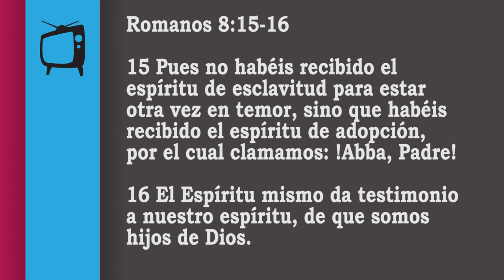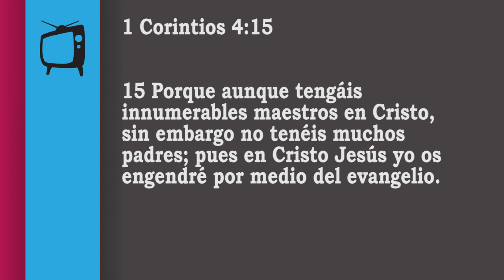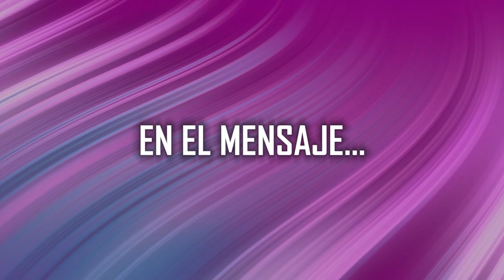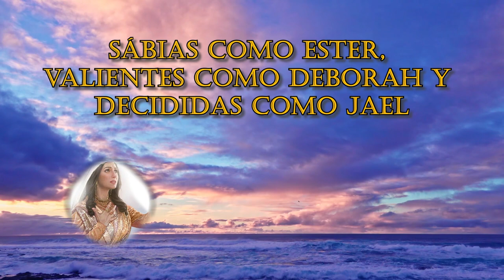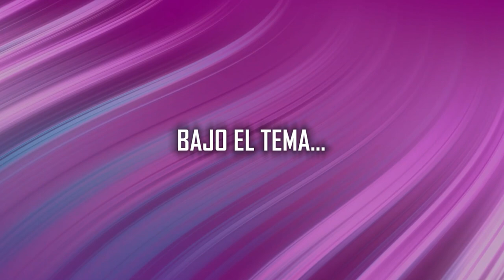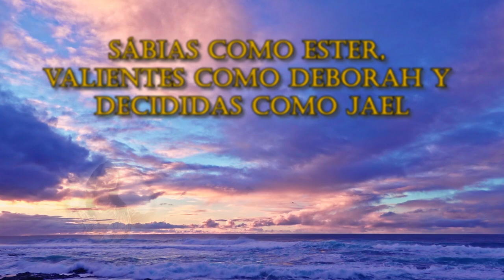Radikal TV: Paternidad con el Pastor Otoniel Font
Escúchenos en la radio en Puerto Rico 101.1 FM y 1660 AM
En la television local de Puerto Rico 60.1
Y en Roku por FaroTV